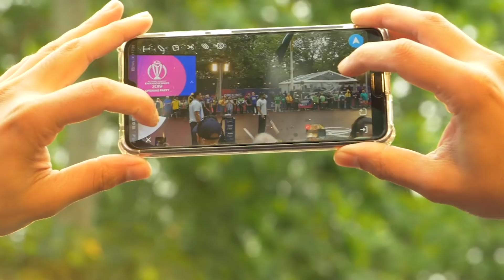Farhan Akhtar on CWC19! | AND Malala, Kumble, Lee & Pietersen | ICC Cricket World Cup 2019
Interviews with Bollywood star Farhan Akhtar and more!